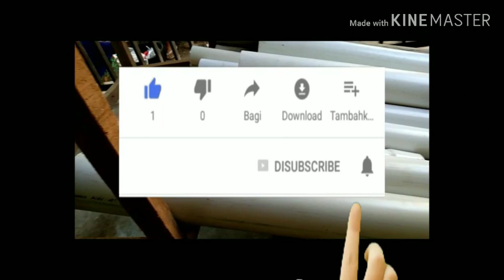Cara pengeliman jeruji sangkar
Cara sederhana nembuat sangkar